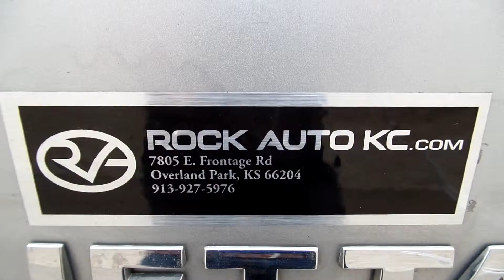2003 Volkswagen Jetta TDI GL TDI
2003 Volkswagen Jetta TDI GL TDI